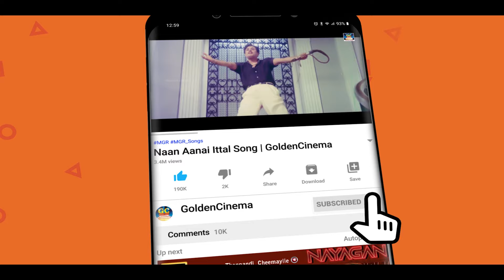60களில் வெற்றிநடை போட்ட அழகான தத்துவ பாடல்கள் | 60s Old Thathuva Songs | Thathuva Soga Padalgal HD